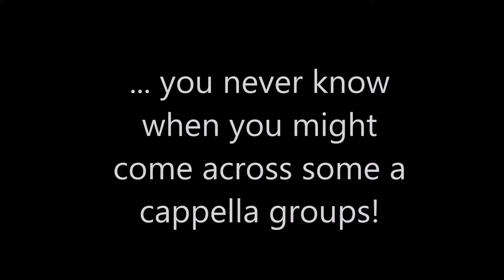SoundCrowdSaturday #3 - Happy Face/Get Happy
Members of SoundCrowd making a splash at Toronto's Harbourfront with special guests, members of Toronto Northern Lights.